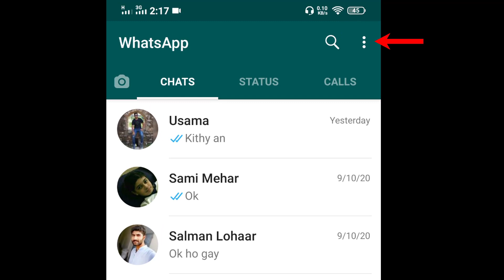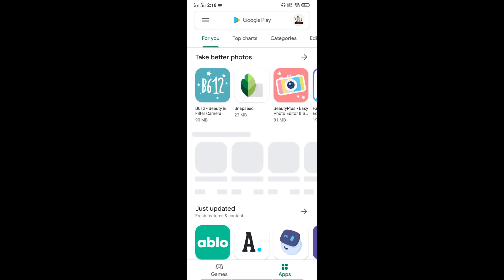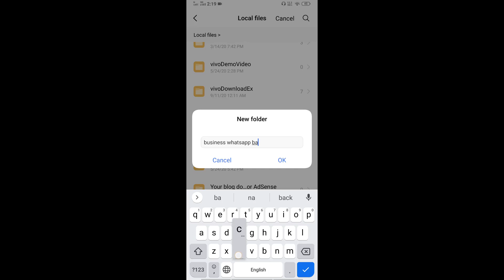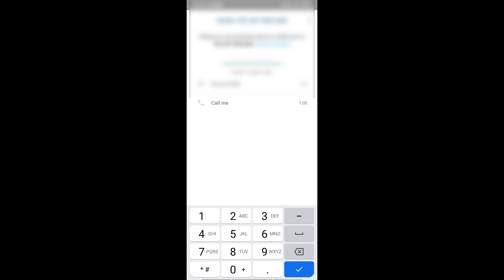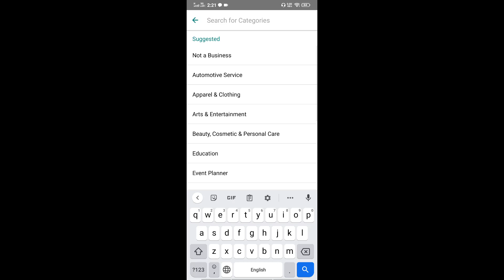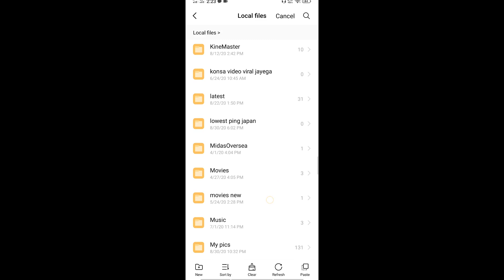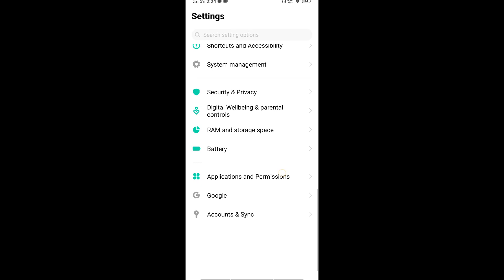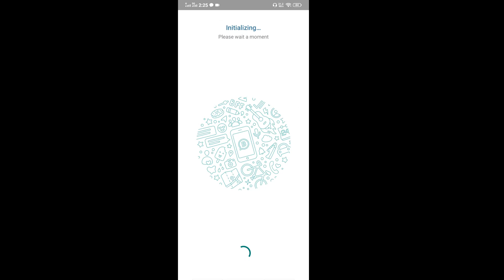WhatsApp Chat Transfer to Whatsapp Business (Messages + Media)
WhatsApp Chat Transfer to Whatsapp Business with complete messages and media. Hey so what's up friend's, this is Pro tech tips back with a new video. In this video, i teach you how to backup whatsapp messages to whatsapp business.